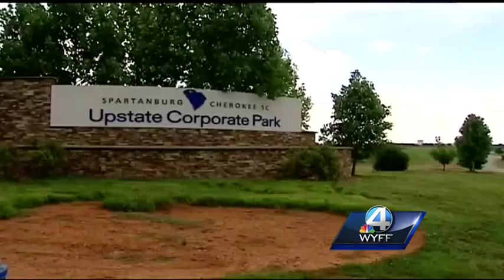Dollar Tree distribution center could be heading to Cowpens